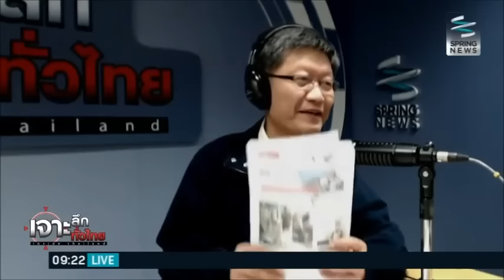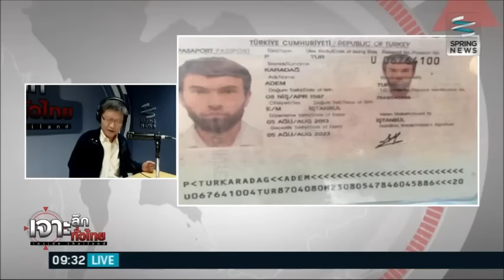เจาะลึกทั่วไทย 31 8 2558